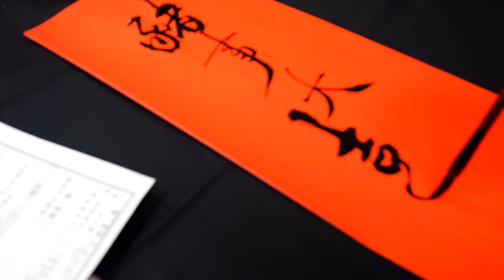2019豬年「松山區公所寫春聯」~陳清海 老師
2019豬年「松山區公所寫春聯」~陳清海 老師
~ 諸事大吉、事事順心 ~